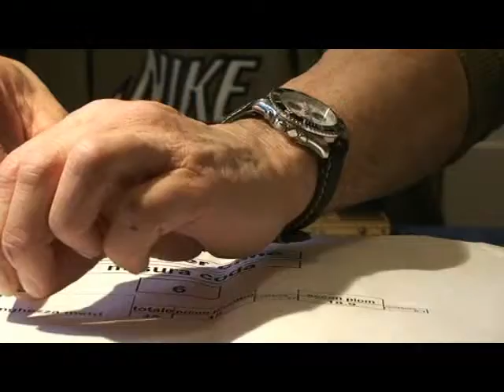Pesca alla trota di lago a traina..mp4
La scelta degli ondulanti ! Qualche consiglio!!